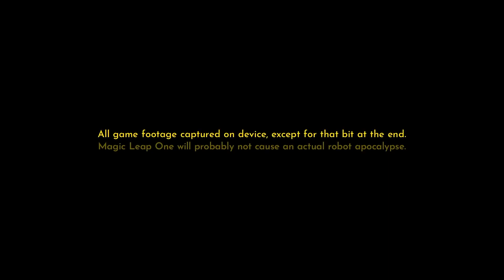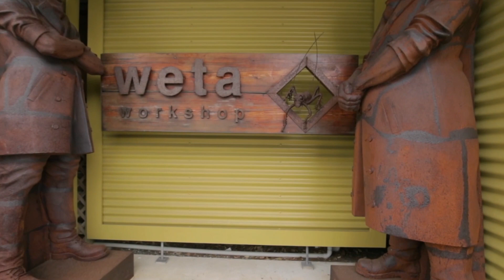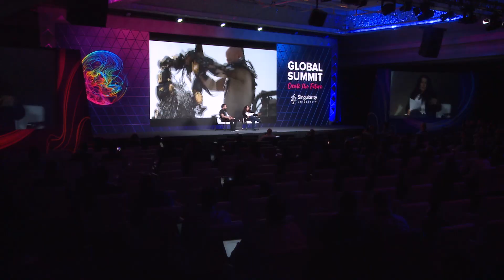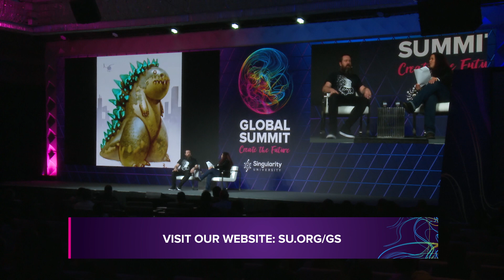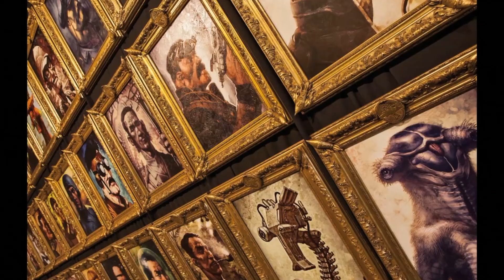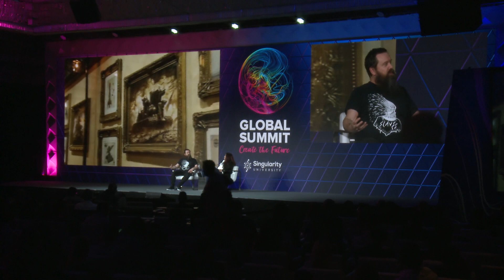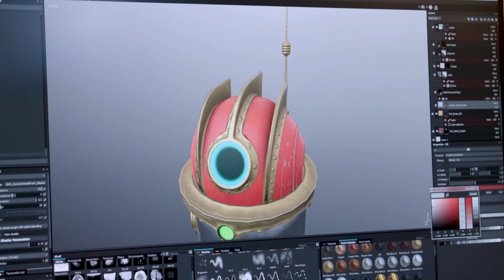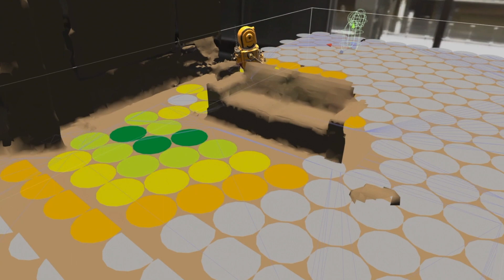SU Global Summit 2019 | Augmenting Our Reality | Greg Broadmore & Annaliza Savage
One of our planet's most creative minds, Greg Broadmore is Game Director both for Magic Leap and for New Zealand's Weta Workshop. In an interview with documentarian Annalliza Savage, Broadmore talks about the ways in which breathtaking imagery can create new forms of entertainment, and blur the lines for what we consider to be real.